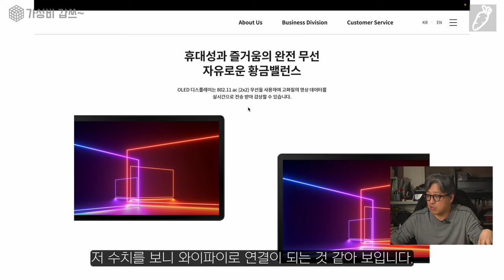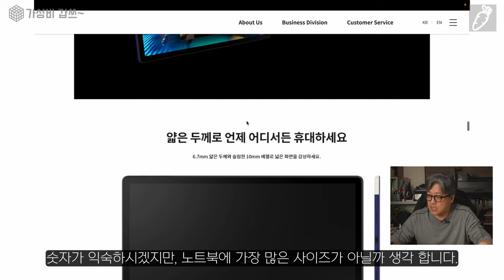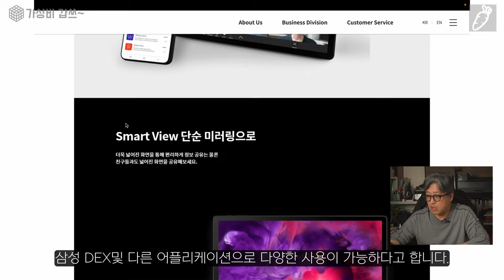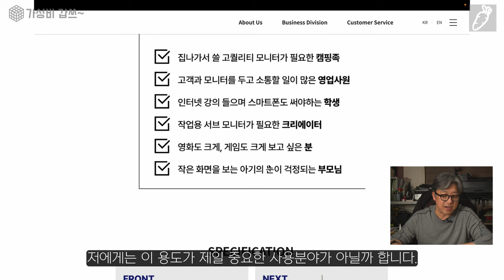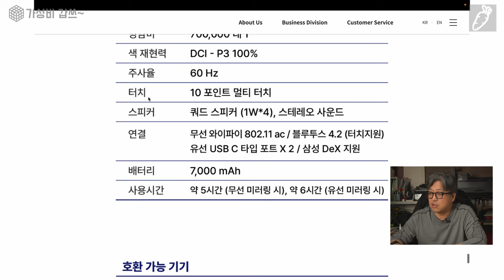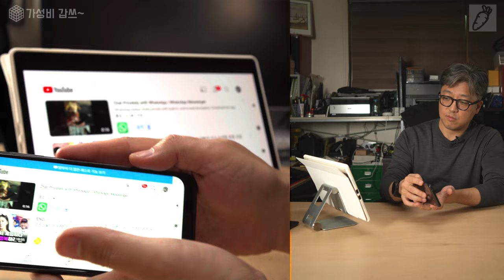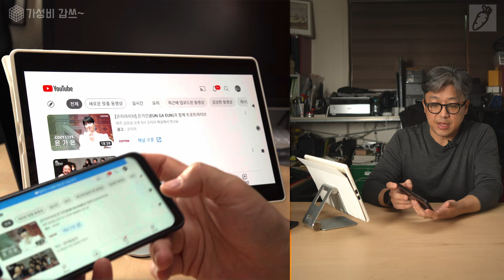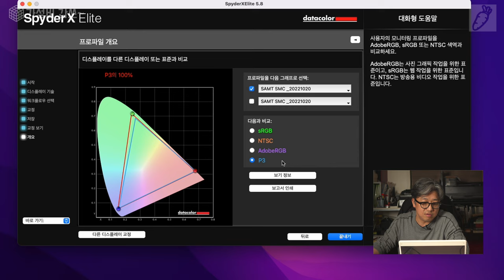나도 OLED 디스플레이 생겼다. [가성비갑쓰] 휴대용 Smart OLED VIEWER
오늘은 삼성 OLED 패널을 이용한 휴대용 모니터 소개 입니다.
이 영상은 아인스시스템에서 제품을 제공 받아 제작 되었습니다.

구매 링크는
지마켓 11월 11일까지 세일 하고 있습니다. 늦지 않게 구매하세요.

리그램 이벤트
인스타에서 리그램 이벤트도 진행 중입니다. 많은 참여 부탁 드립니다.

0:00       intro
0:23       오늘 영상 소개
3:53       스팩읽기
9:00       제품보기 - 오픈박스
11:00     제품 사용
11:45     휴대폰에 연결해 보기
14:02     USB-C 연결 해 보기
15:10     색영역 확인 해 보기
16:24     제품의 장단점
20:07     추천 하는 사용 방법
21:50     마무리